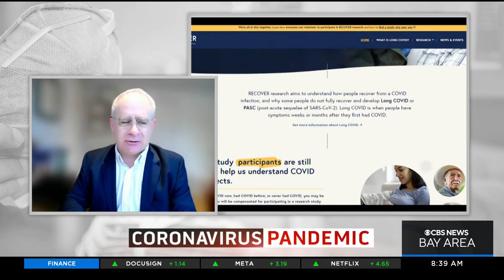COVID: UCSF Dr. Jeffrey Martin on the symptoms of Long COVID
Many suffering from  Long COVID symptoms